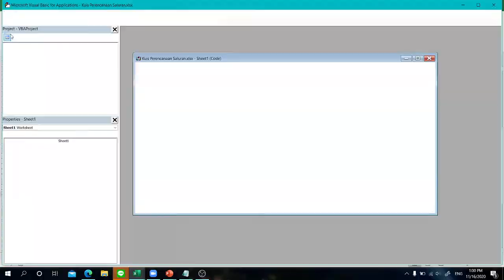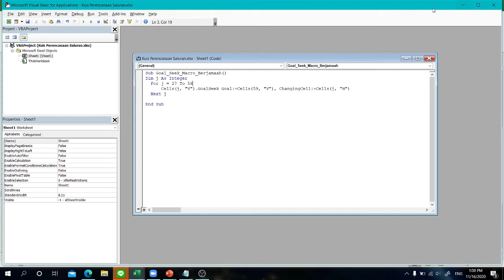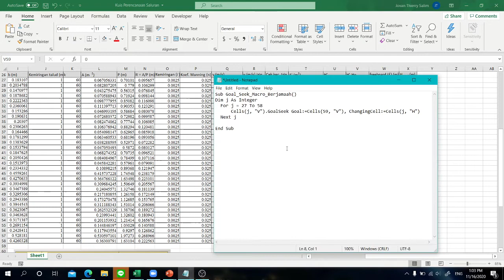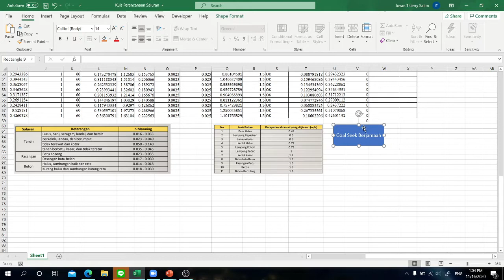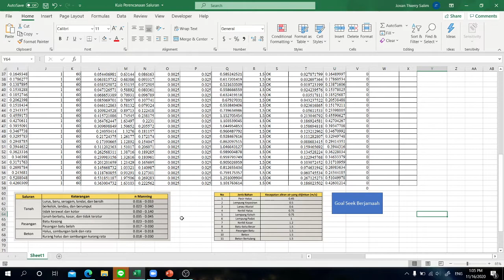Goal Seek ke Banyak Sel (IrDrain Kuis dan Tugas Besar ITB)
Sebagai pemalas yang juga bercita-cita menjadi seorang ✨engineer✨, melakukan goal seek sebanyak 37 kali tidak saya sukai. Ini tutorial singkat cara sekali klik goal seeknya sebanyak yang kita mau. Silakan enjoy

Code:
Sub Goal_Seek_Macro_Berjamaah()
Dim j As Integer
  For j = 27 To 58
      Cells(j, "V").GoalSeek Goal:=Cells(59, "V"), ChangingCell:=Cells(j, "H")
  Next j

End Sub